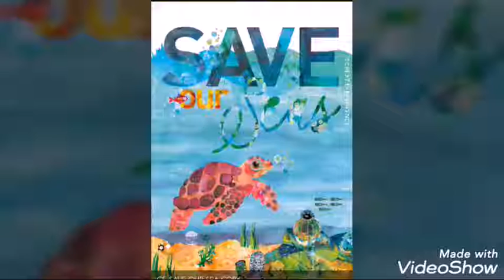VGP Marine Kingdom |Chennai| Visit to a place of Fun n Educative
VGP MarineKingdom is now India’s largest and coolest walk-in Aquarium with a 70 Mtr under water tunnel.Exotic species from 5 aquatic zones,Experience live feding shows and touch Pool exhibits.